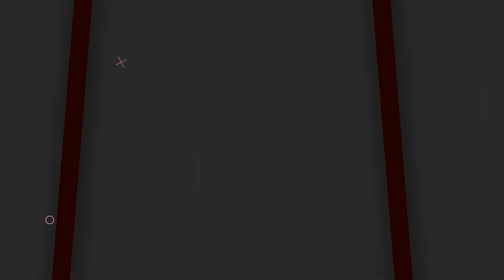Public Talk about CM KCR | Who Is Next MLA In Kamareddy..? | Telangana Elections | Voter Gusa Gusa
Public Talk about CM KCR  | Who Is Next MLA In Kamareddy..? | Telangana Elections | Voter Gusa Gusa | Socialposttv Politics